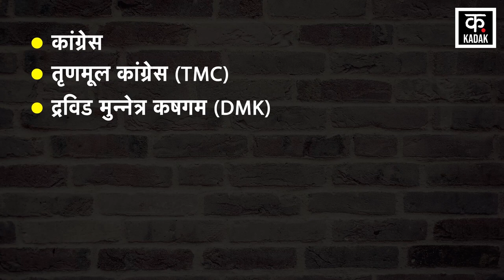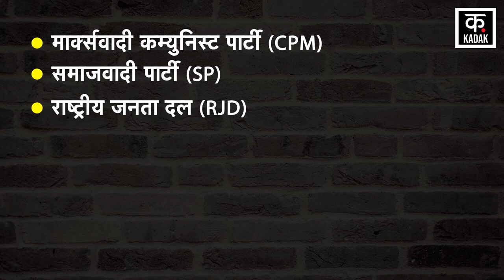New Parliament Building के Inauguration को लेकर सियासी पारा हुआ हाई, Supreme Court पहुंचा विपक्ष